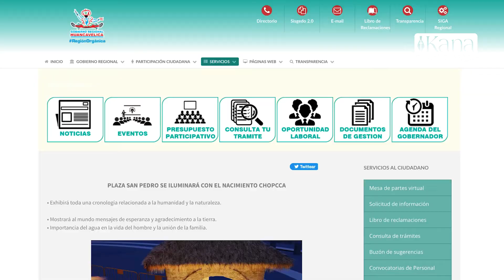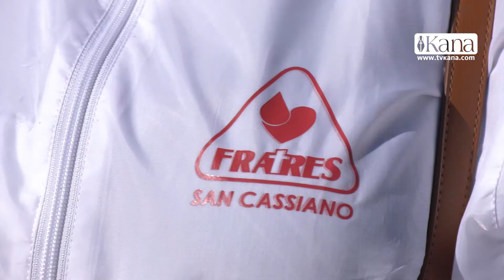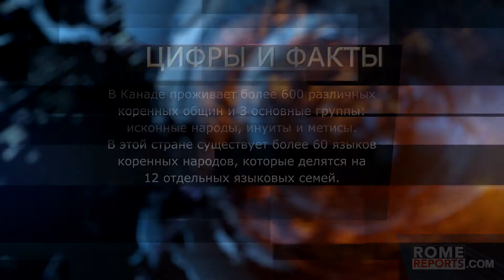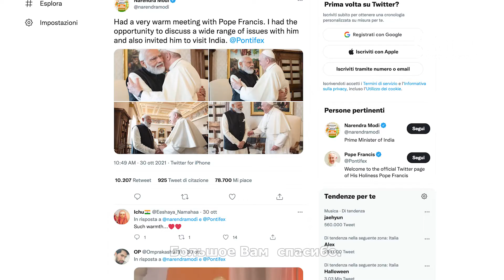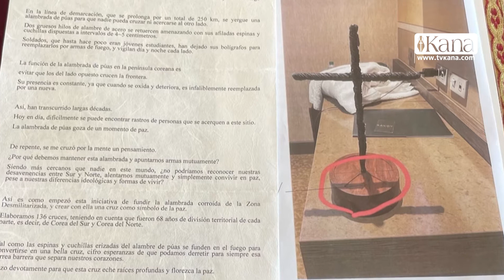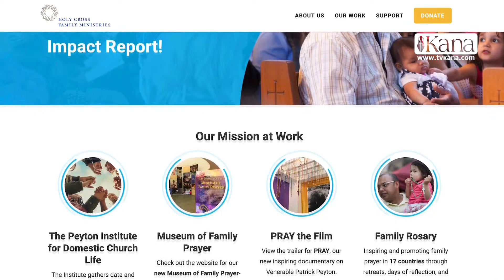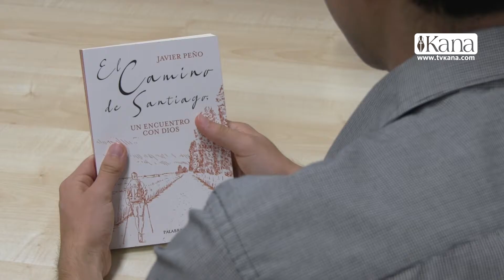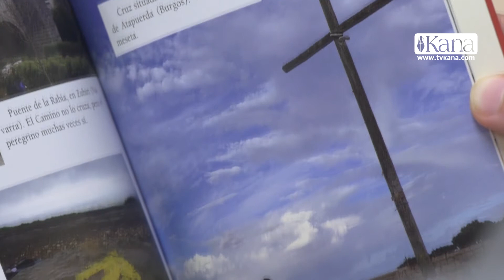Rome Reports для России 16 ноября 2021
В этом выпуске:

Встреча президента Джо Байдена с Папой Франциском в Ватикане.
Премьер-министр Индии Нарендра Моди встретился с Папой.
Величайший шедевр Бернини полностью отреставрирован в Риме.